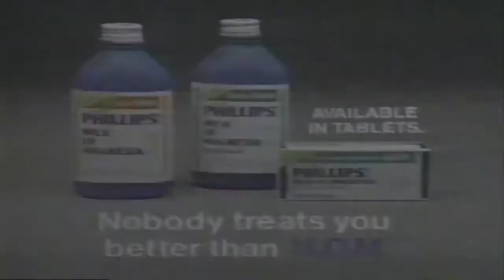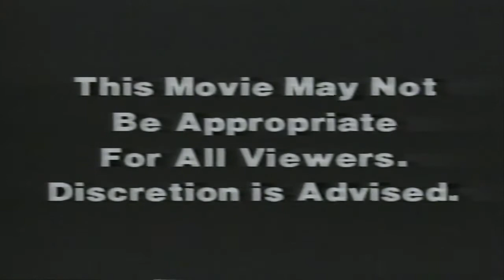1988 Commercial Break - Chevy - Snow White 50th Anniversary - McDonalds - WLVI 56 Boston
Chevrolet
Rhino Piscopo Miller Lite
Snow White 50th Anniversary
Suzuki Samurai
Hyundai
McDonalds
Dodge
WLVI 56
Meineke